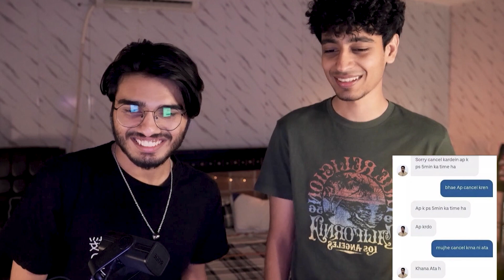Savage Uber Drivers Ft. @BrownLadHusnain @Rehani | Meme Review #1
KARACHI UBER DRIVERS ARE SAVAGE!
Ft. @BrownLadHusnain @Rehani
Meme Review #1